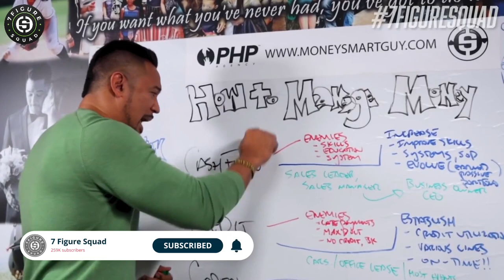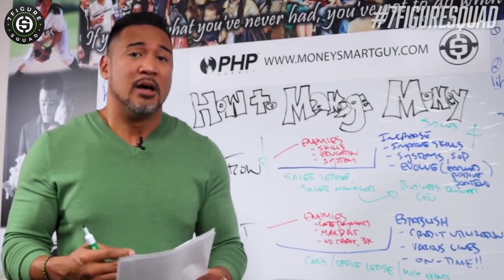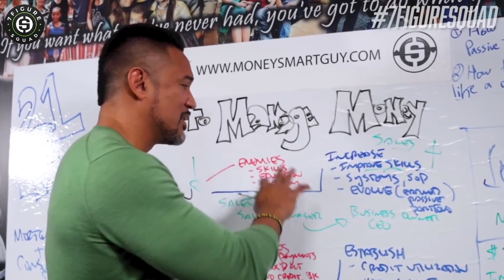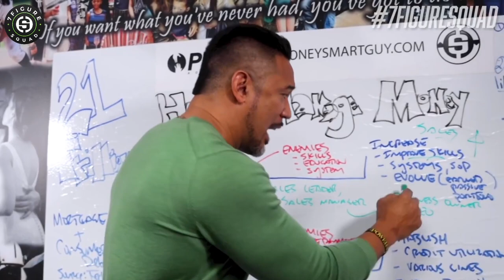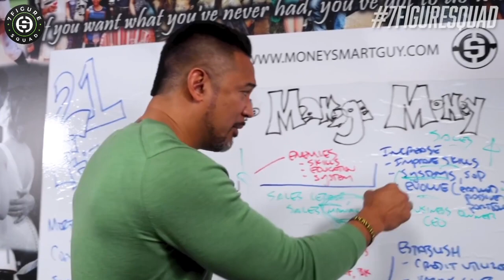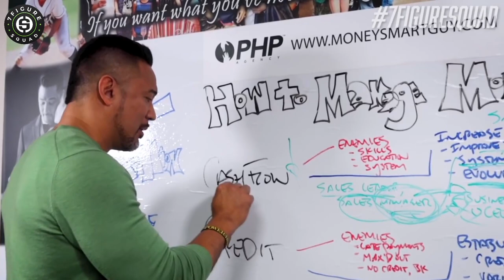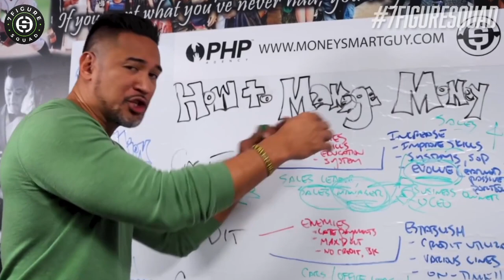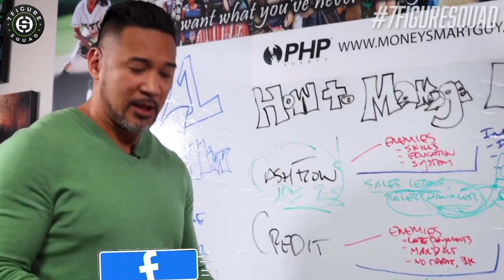How I Became a CASH FLOW MILLIONAIRE in 3 Years (Strategies EXPOSED)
In this video, Matt Sapaula explains how he went from working at Olive Garden to becoming a CASH FLOW MILLIONAIRE... and how you can, too!

Timestamps:
00:00:44 3 Steps You Need to Know
00:04:15 How I Became a Cash Flow Millionaire
00:05:35 How to Accelerate the Process
00:06:35 Quit Your Job!
00:08:40 Knowledge From 50 Cent